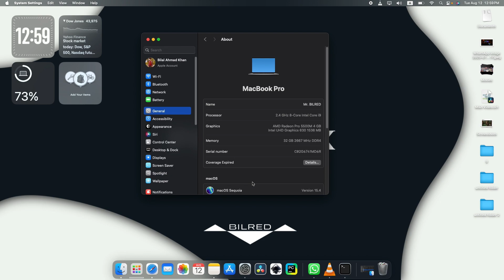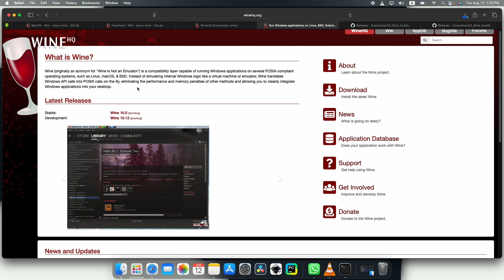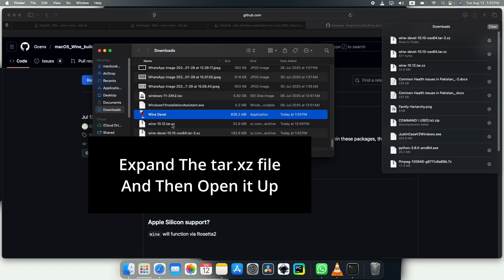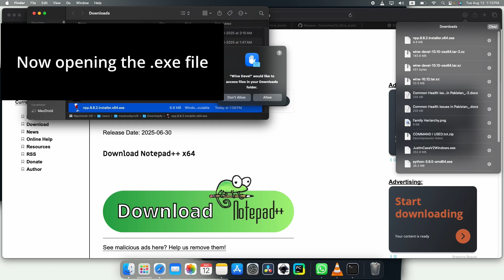How to install Wine on macOS (Run Windows Applications on macOS) | TechAmbitionX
How to install Wine on macOS
(Run Windows Applications on macOS)

Wine is an acronym for Wine Is Not an Emulator
Wine lets you run many Windows applications on mac

Above Link Shared / Description Updated (08 Dec 2025)